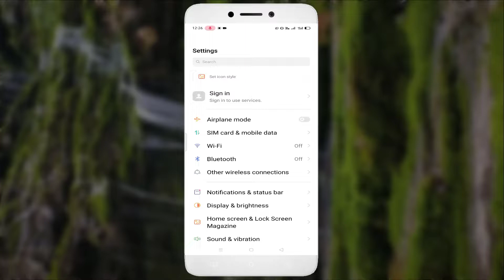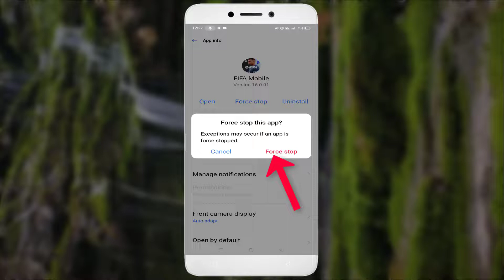How To Fix FIFA Mobile App isn't Problem Android & Ios - 2022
How To Fix FIFA Mobile App Not Open Problem Android & Ios - 2022